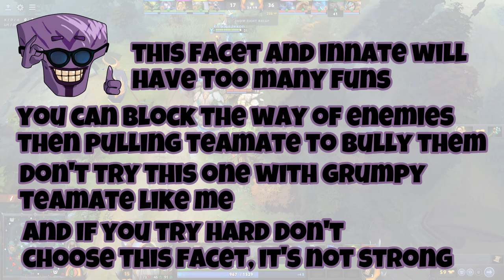TUSKAR 7.36 A new skill, A new joke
Tuskar is a champion known for his versatile skill set, which can either greatly benefit teammates if played well, or cause chaos and hinder teammates if used maliciously. In the recent update 7.36, he received an additional skill that amplifies his already unpredictable abilities.